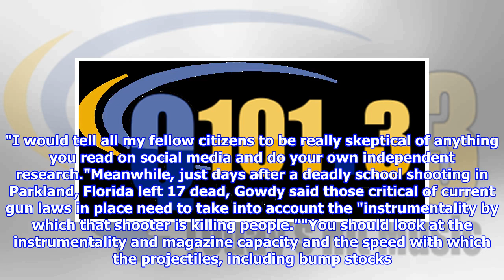Rep. Trey Gowdy on Mueller indictments: "This is exactly what we wanted him to do"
Following the indictments of 13 Russian nationals for their involvement in meddling in the 2016 presidential election, Rep. Trey Gowdy, R-South Carolina, says the charges tell Americans what some have known all along: "Russia is not our friend.""Russia has tried to subvert the fundamentals of our democracy. For those of us who supported Bob Mueller from day one and said, 'Give him the time and the resources and independence to do his job,' this is his job. This is exactly what we wanted him to do," said Gowdy on CBS' "Face the Nation" on Sunday, referring to special counsel Robert Mueller. On Friday, Mueller charged 13 Russians as well as three Russian companies with offenses relating to interference in the 2016 election. The indictment describes a sophisticated conspiracy involving the theft of U.S. identities, sowing discord on social media, communicating with unwitting Americans and even setting up political rallies from afar. Gowdy said that all Americans must ward off Russia's att...